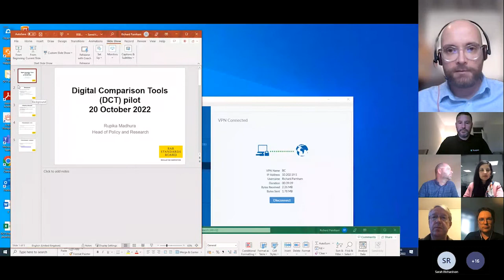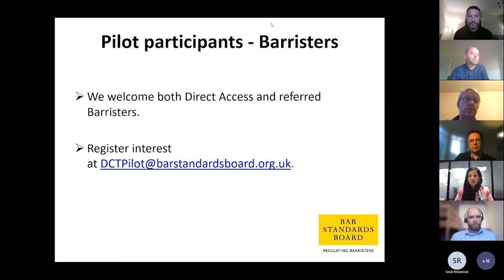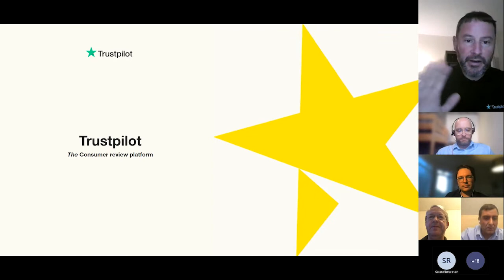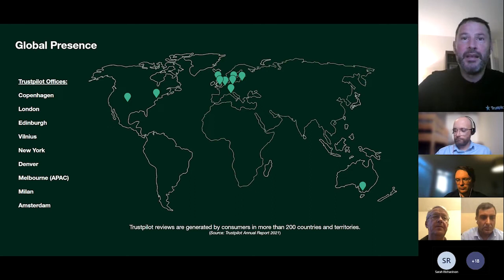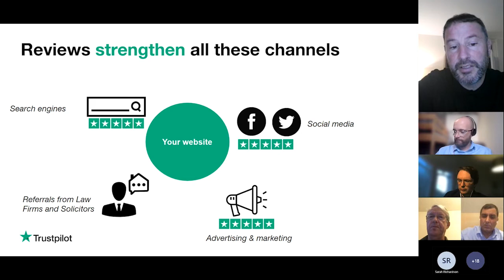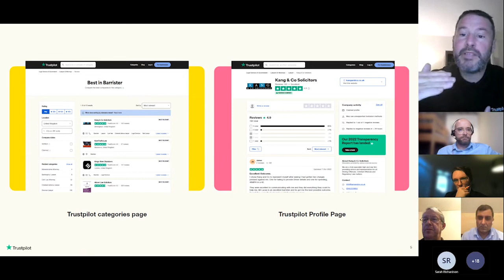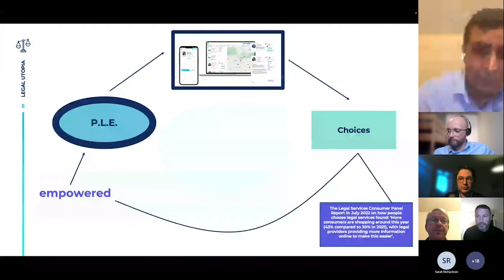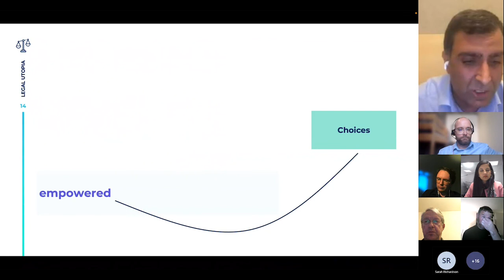Digital Comparison Tool (DCT) Webinar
Watch this BSB webinar to learn more about our DCT pilot, which was held on 20 October 2022. At the webinar delegates were able to ask questions of panel speakers including our Director of Strategy and Policy Ewen MacLeod, our Head of Regulation Policy and Research Rupika Madhura, Robin Geddes, Regulatory Policy Manager, Legal Services Board, Paul Crook, Panel Member, Legal Services Consumer Panel, Neil Bayton, Head of Partnerships UK, Trustpilot and Paresh Kathrani, CEO Legal Utopia.